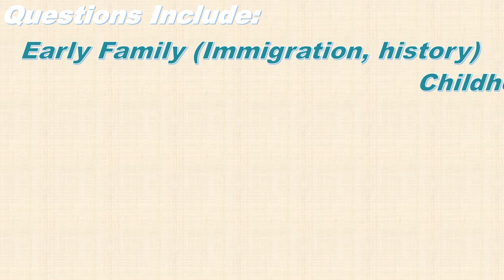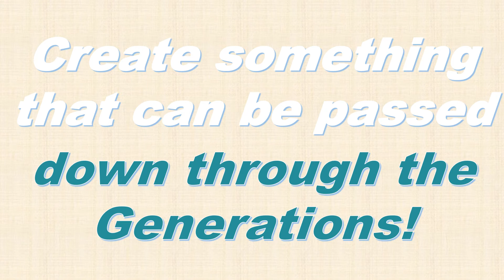My Story My Life. The Life and Times of...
Save your Family’s Valuable History, Memories and Stories in this easy to use Family Memory Book

By offering this Family Memory Book to your loved ones or, by using it yourself, you have the opportunity to recall, document and safeguard long forgotten memories and family stories that one day, if they are not recorded, could be lost forever.